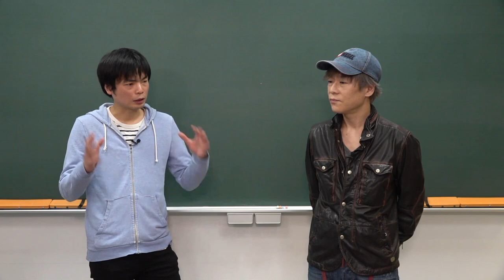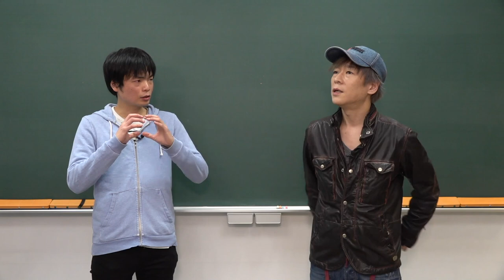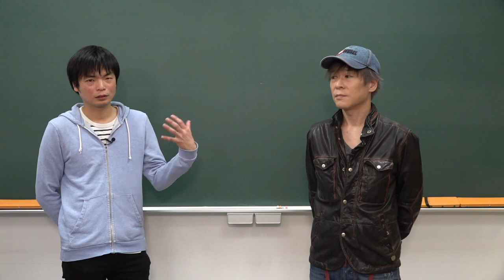全国映像講師オーディション開催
いよいよ映像講師オーディション開催です！12月末まで募集します。どしどし応募してください！一気に多くの人に知られるチャンス！超豪華審査員たちも待っています！

こちらに3分以内の授業動画(リンクなど)をお送りください。
どう送れば良いのかといった問い合わせが多すぎます。

第１回英語講師オーディション

第１回英語講師オーディション決勝